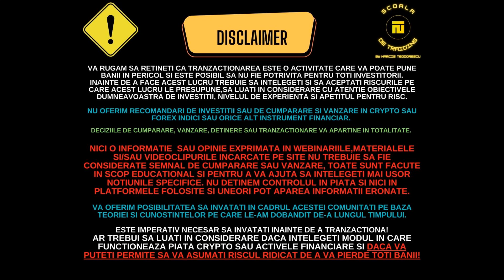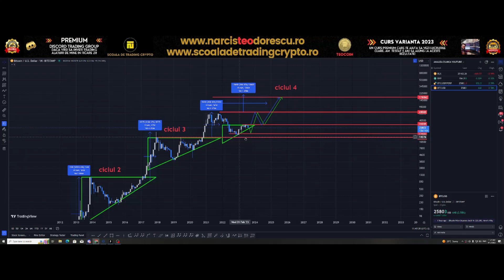PREVIZIUNE BITCOIN PENTRU ANUL 2025, 150.000 USDT!